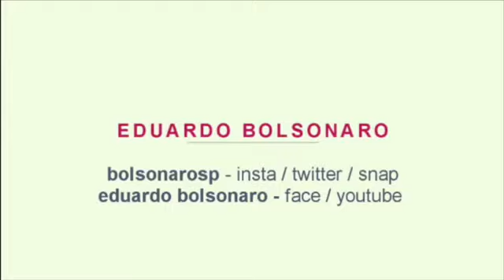Eduardo Bolsonaro e a evolução patrimonial publicada na UOL (20/AGO/2018)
UOL me acusa de ter evolução patrimonial de 432%. Só terei isso daqui a 40 anos. Entenda o porquê.